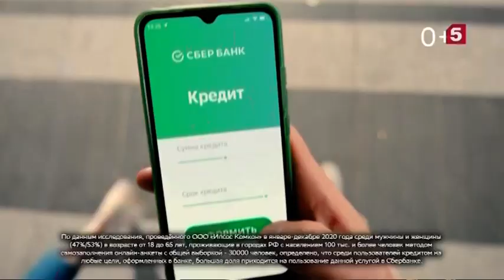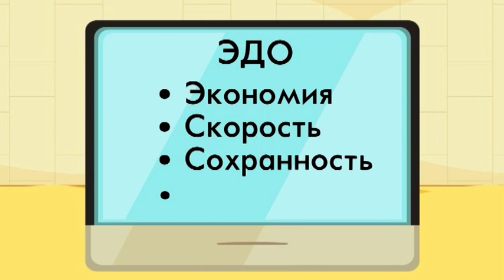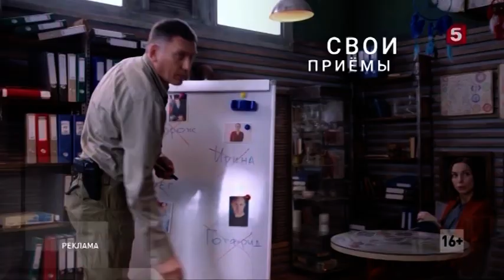Три рекламных блока (включая региональный) на Пятом канале [Сургут, 2021]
джава ты нормальный вообще